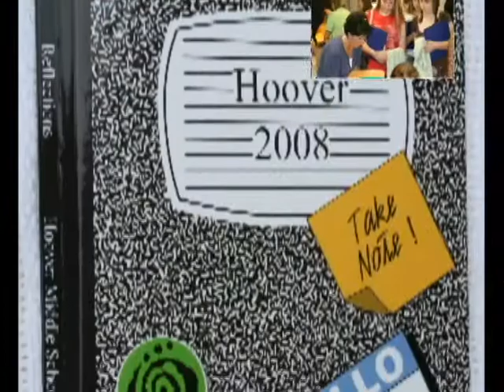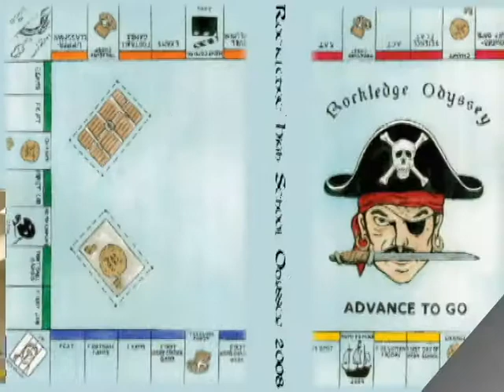Camp Wannamaka 2008 Opening